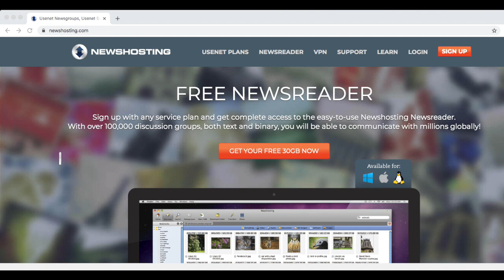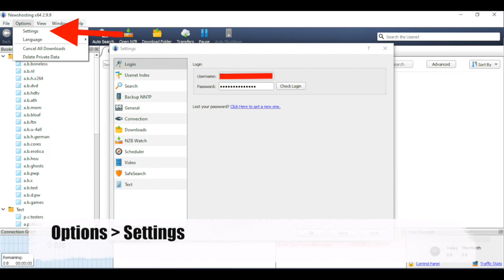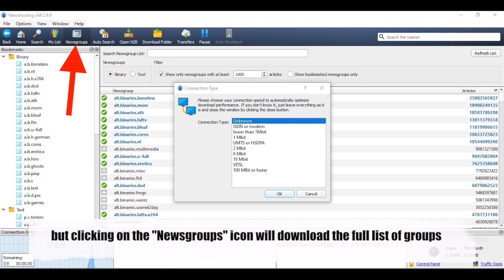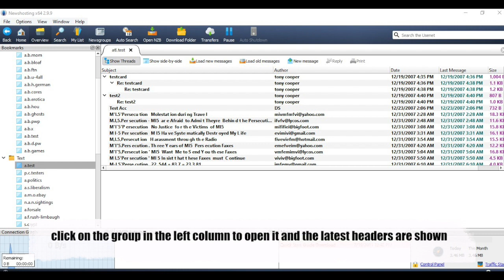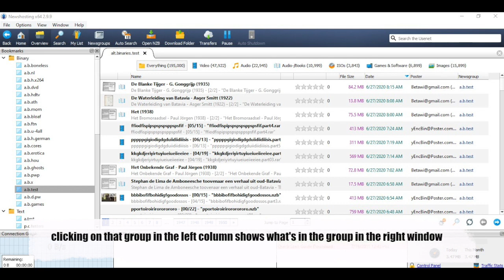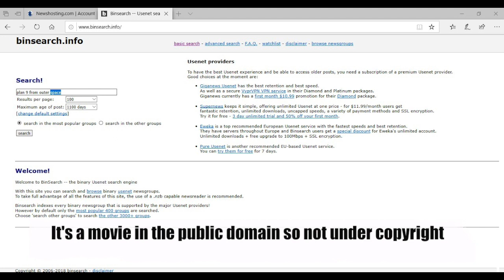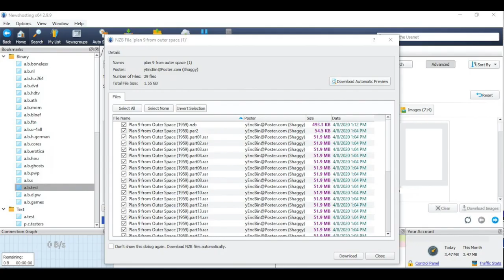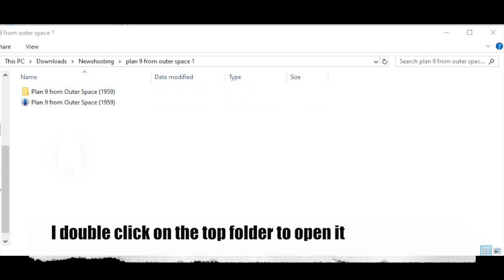How to use Newshosting and its newsreader.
This video is about how to use Newshosting and its newsreader. To be able to use this newsreader you'll need to have a Newshosting account.

You can get more Usenet and VPN advice on our